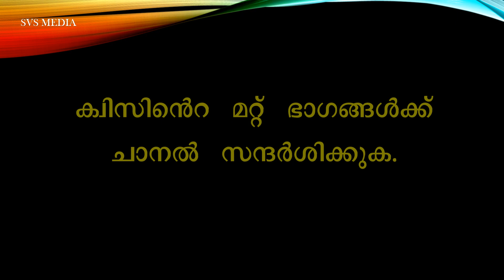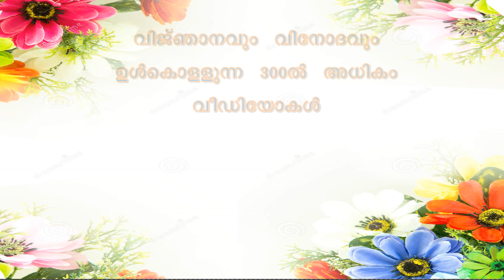റസൂൽ ക്വിസ്സ് 2020 | PART-8 | മുഹമ്മദ് നബി | SVS MEDIA | ഷമീർ വി എസ് | വെളുത്തകടവ് | Muhammab Nabi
🕋 *റസൂൽ ക്വിസ്സ്*  🕋
മുഹമ്മദ് നബി (സ) യുടെ ജീവിതത്തിലൂടെ ഒരു യാത്ര
പ്രവാചക ജീവിതത്തെ പഠിക്കാൻ ആഗ്രഹിക്കുന്നവർക്കും മത്സര പരീക്ഷകളിൽ പങ്കെടുക്കുന്നവർക്കും ഉപകാരപ്പെടുന്ന വീഡിയോകൾ

*നാഥൻ ഇതൊരു സ്വാലിഹായ കർമമായി സ്വീകരിക്കുമാറാകട്ടെ...*